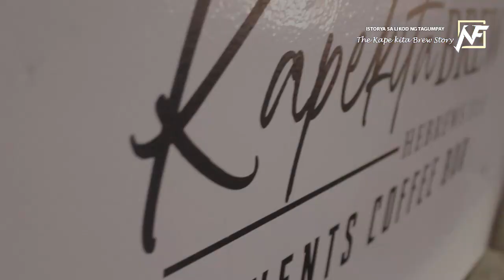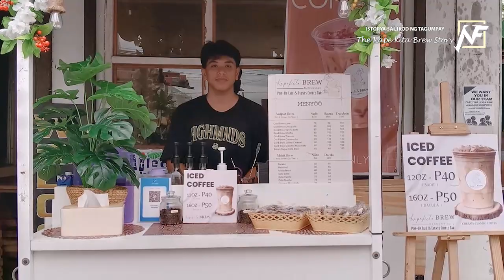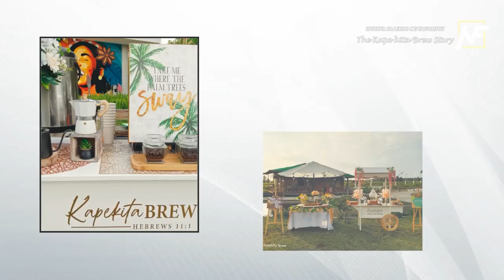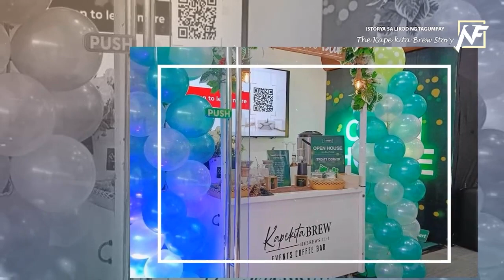FROM SCRATCH TO SUCCESS | ISLNTEP8 | KAPEKITA BREW STORY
"Ng nag start kami yung tatlong baso mabenta namin sobrang saya na namin, ngayun from 3 cups na nabebeta namin dati, ngayun 100 to 200 cups a  day,
  wala pa naman akong maipagmamalaki ngayun pero yung ma build mo yung relationship mo sa mga customer mo yung yung masarap."

ISTORYA SA LIKOD ng TAGUMPAY | EP 9
The kapekita Brew Story

TARA! Mga idol kape kita tikman natin ang mag papainit ng malamig mong puso, at syempre magpapalamig sa mainit mong ulo, halina sa Kapekita Brew.
symepre mainspire din tayu sa kanilang istorya, kung paano nila nabuo ang kanilang negosyo.
Tara panuorin natin at mainspire tayu ..
Visit there Store
📍 Located at Mommy Lil's Kitchenette
Infront of AdNU main gate &
📍 Kapekita Brew Plaza Rizal infront of PNB

support also this VLogger
Salamat Magkakan Kita Bicol  And Oragon Ph Foodie sa Collab